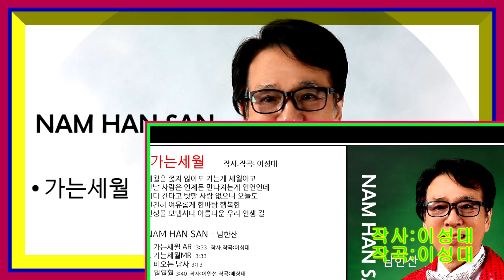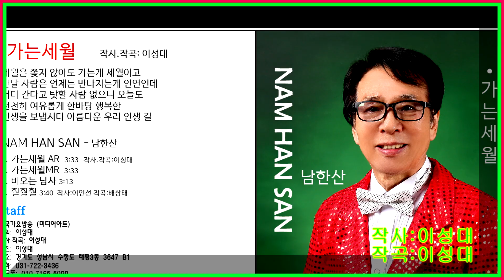가수남한산-가는세월(이성대작사,작곡,편곡)한국가요방송총연합회.010-7165-5099